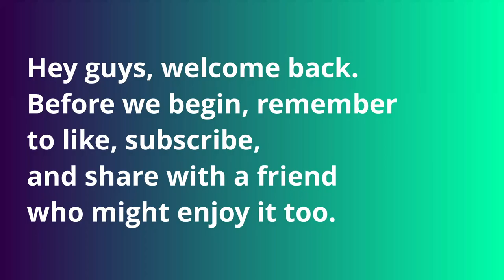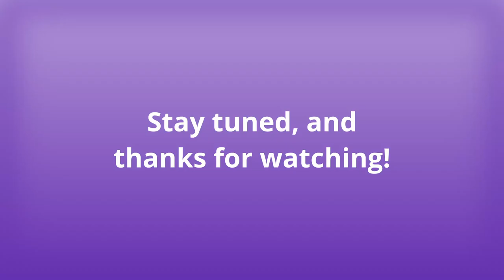Mirai's Let's Play/Walkthrough Ep.41: 'Rilla Raiding!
Do I need that apostrophe?